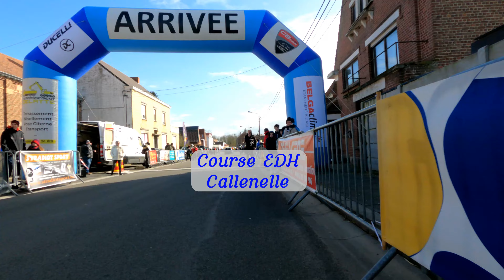Mise en route des Audax Tournai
Direction Chercq pour la mise en route des Audax Tournai, ensuite en solitaire, tour du petit circuit de 37km et passage par la course EDH de Callenelle